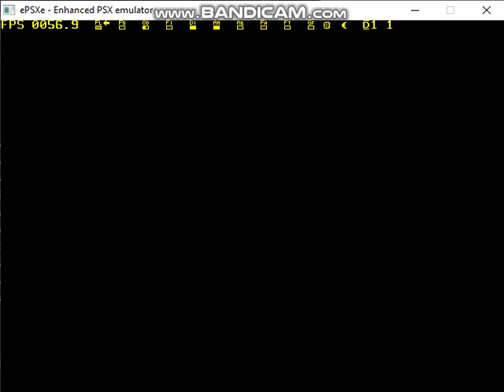Rival Schools Saya and Rika Arcade Cheats Part 1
Raymen pin come home to ewa beach better backing on home to Ewa beach his Mom Ma Home BTS DO A 5 on tell Western Ribbon Necktie soon always back home soon okay Yes Park Yoochun Hilary duff 2017 Trandy Crewmen Kirby Crying Cay Ratellite home soon okay Yes Adam Jack Jo in sung his again okay Come Clean Logan Lerman Dylan Everett PC over home jang eui soo memory okay Yes Wincestiel Laptop for Christmas back again okay Yes Mom Dad Joseph Lucas okay Yes Samk Dake Castrie Kintaro akiyama Hide Away Boa Kirby trandy crewmen soon okay Yes No hug okay chill out okay Danny Lim and Evan Ghang Keonji Lee to Peachmilky and Kalo Hentrendy Will Sonny and Paul Christopher Sean Chandler Massey and Freddie SMith not Guy Wilson again okay Gay Love Crying Drama Devin Freeman Kevin Norman The Legendary Lackey GTA 5 SA Kirby Cran Miani Jo jung Suk Lee Hyun Woo Jann Lee AKira Jacky Rig Western white okay Kang Chan Jae Woo RaymenPin LyndaTrangDai ReyPin KirbyCran MarieRose Leifang DOAkokoro Jannlee DOArig JackyDOA DOaAKira Lynda Trang dai Take it easy okay Christmas

thumpsdownsamjaredleftsidearmcrossed No Armcrossed Left and Standing Tray to not at left not Red and Blue okay NoBlueNecktieSamandNoRedNecktieDean Danny Lim Evan Ghang Keonjik Lee Crady Rang Roof Mech Ugly eek With that Crut Face Make him or her Brownie Brustin in Makeover Kyosuke Kagami

Sophie Monk Namie Amuro Peachmilky